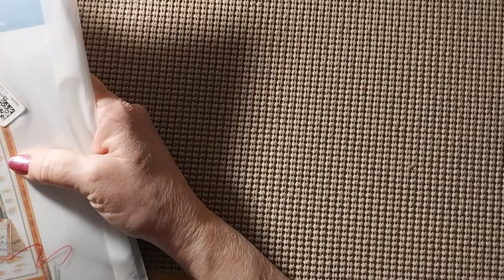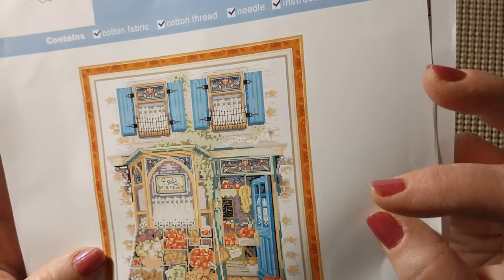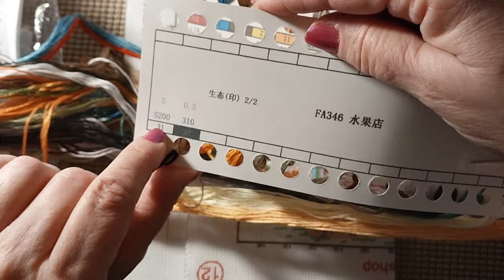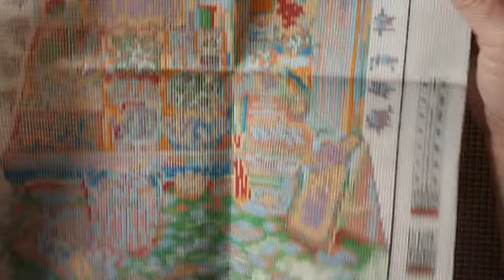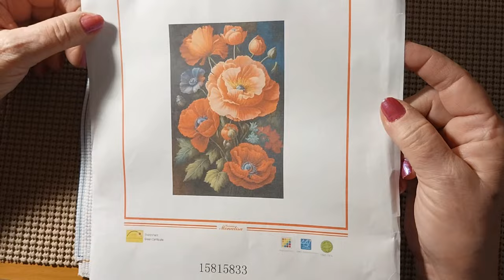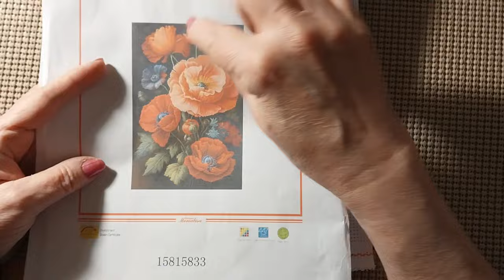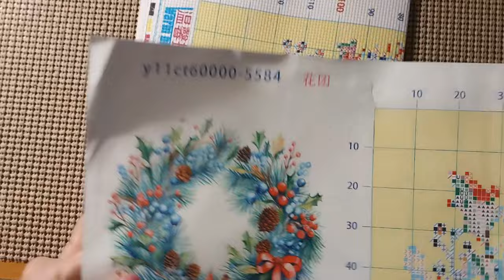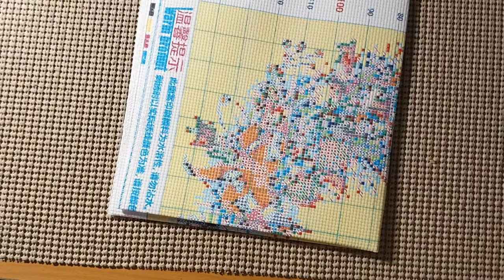Review of the DIYDigitalArt Store- 3 Beautiful Stamped Cross Stitch Kits 12/1/23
Hello & Welcome. Today I will be doing a review of the DIYDigitalArt Store.  Come see what arrived.

Cross Stitch, Diamond Painting,
Crafts, Tools, & More!

Lora Boyden
27200 County Road 313 # 17